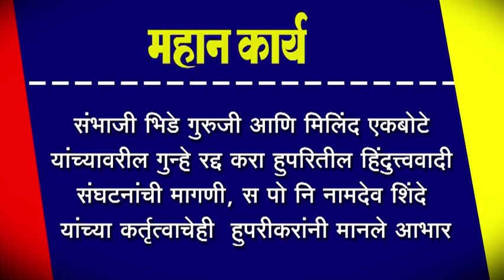भिडे गुरुजी आणि मिलिंद एकबोटे यांच्यावरील गुन्हे रद्द करा हुपरितील हिंदुत्त्ववादी संघटनांची मागणी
संभाजी भिडे गुरुजी आणि मिलिंद एकबोटे यांच्यावरील गुन्हे रद्द करा हुपरितील हिंदुत्त्ववादी संघटनांची मागणी, स पो नि नामदेव शिंदे यांच्या कर्तृत्वाचेही  हुपरीकरांनी मानले आभार